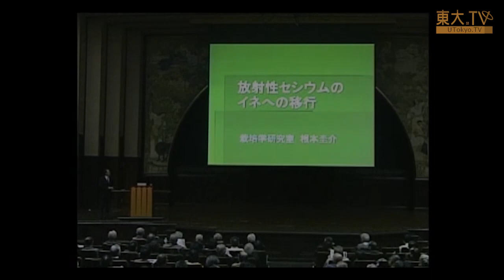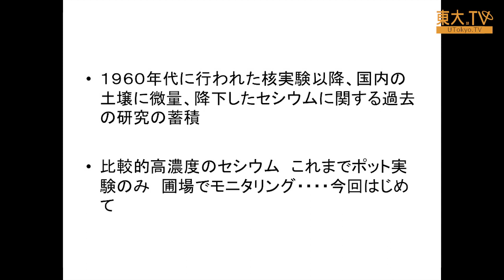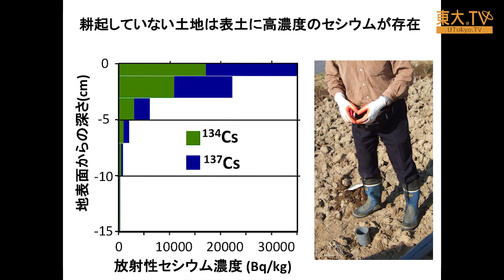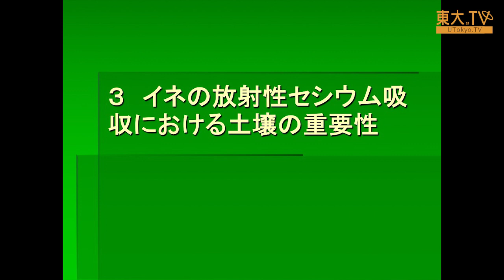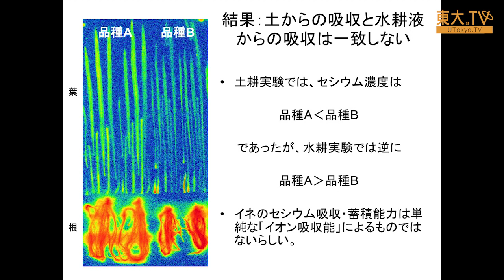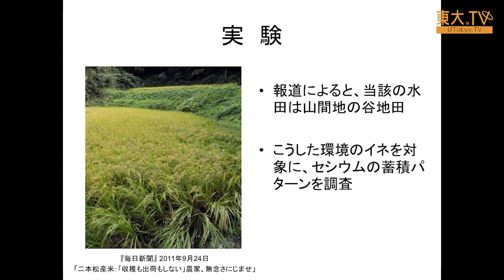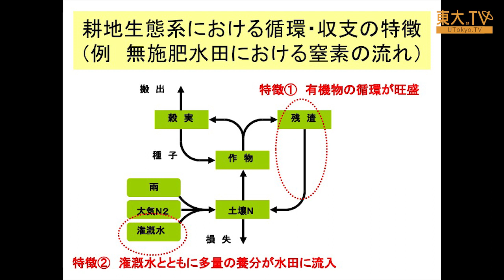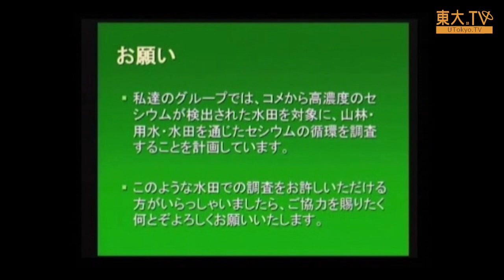根本圭介「放射性セシウムのイネへの移行」ー第1回放射能の農畜水産物等への影響についての研究報告会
ここでは、福島原発事故による放射性物質降下が稲に与えた影響と、今後の課題について報告します。